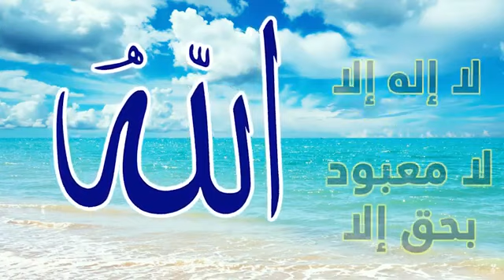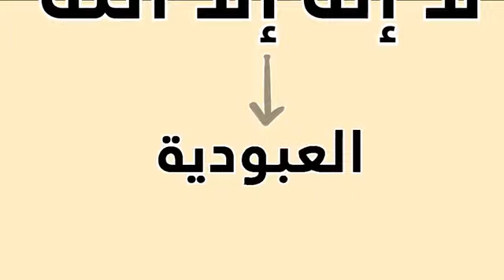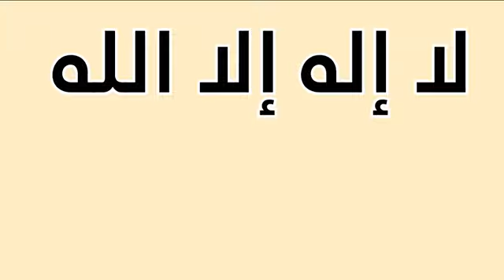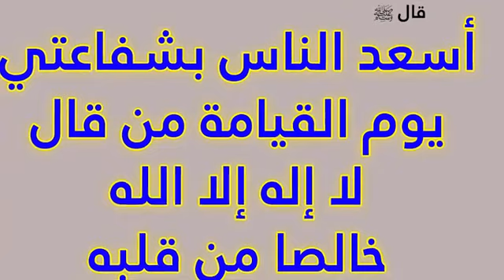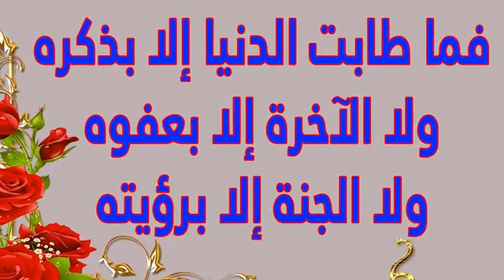متعة وراحة وأمان أسماء الله الحسنى بطريقة رائعة